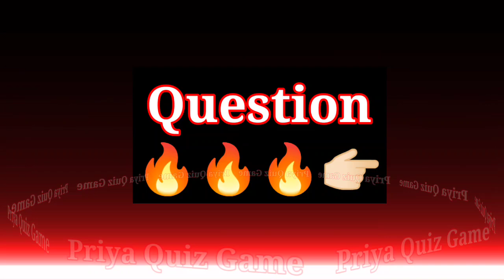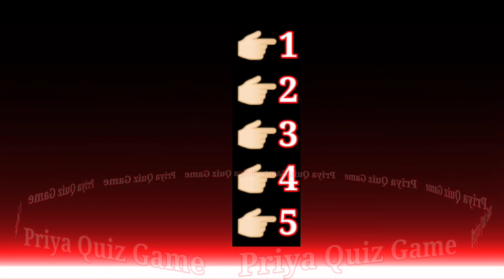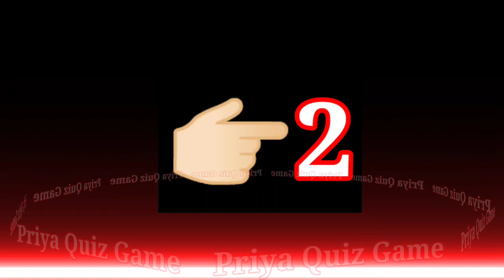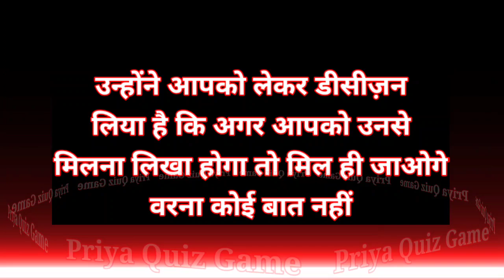unhone aapko lekar kya | love quiz game